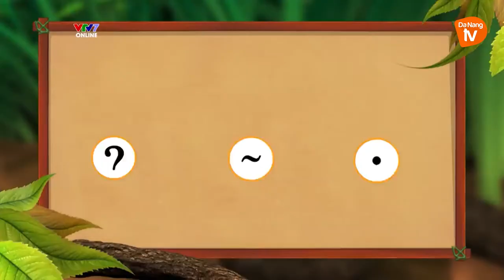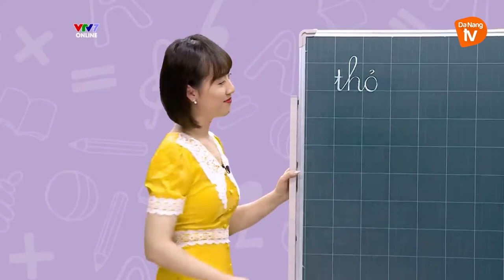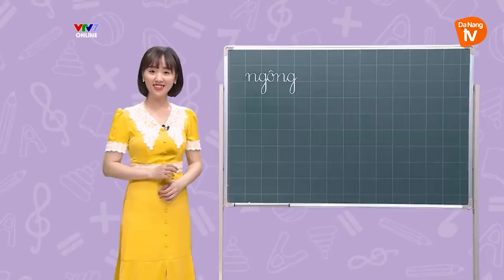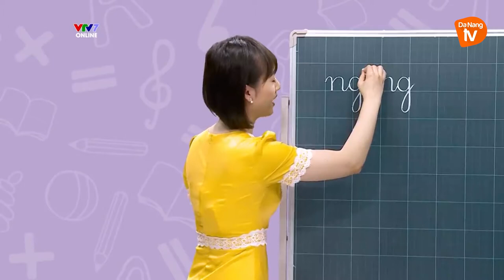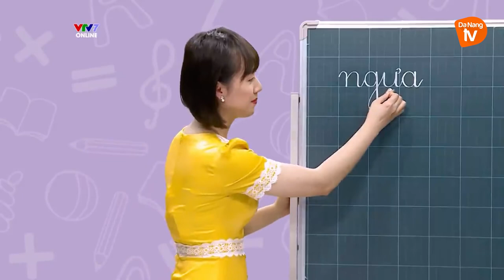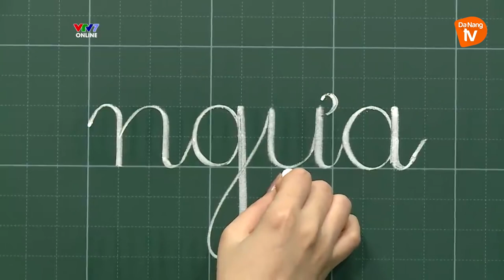BÀI 1 I DẤU HỎI, DẤU NGÃ, DẤU NẶNG